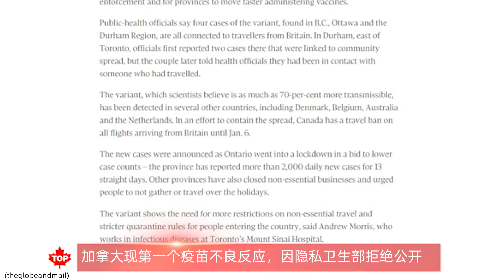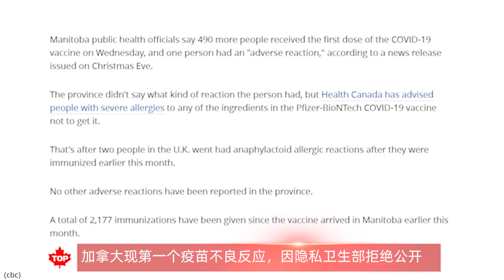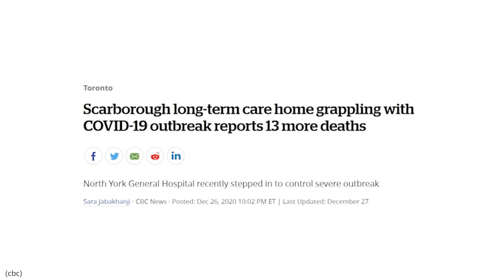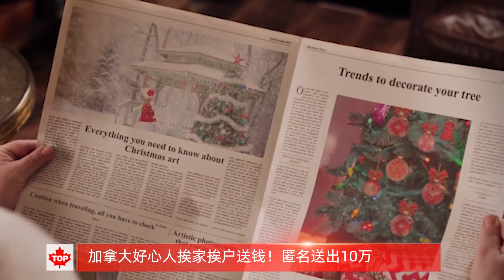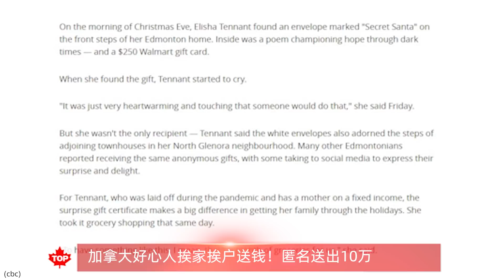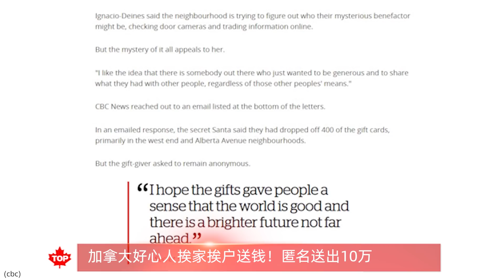加拿大好心人挨家送钱，送出10万！|41人，华人上街抗议：死也得有尊严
【加拿大新闻】
加拿大好心人挨家送钱，送出10万！|41人，多伦多华人上街抗议：死也得有尊严